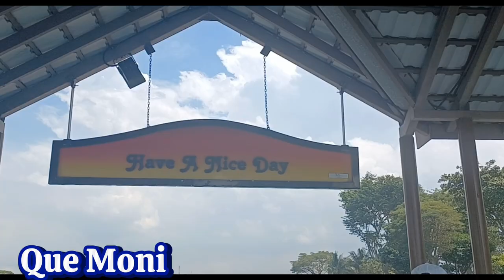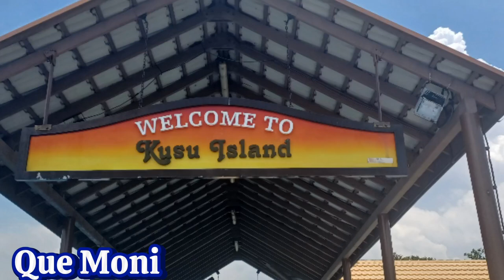Island Adventure || St. John to Kuso Island || @quemoni5050